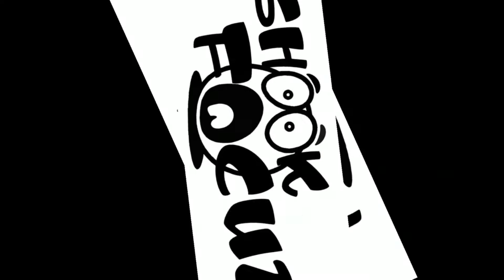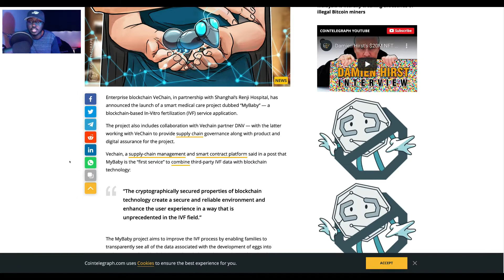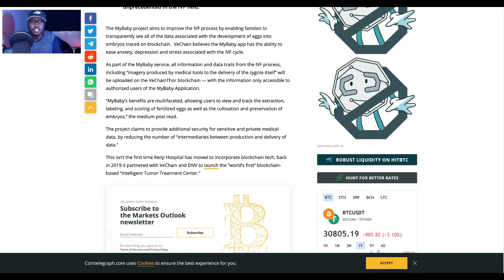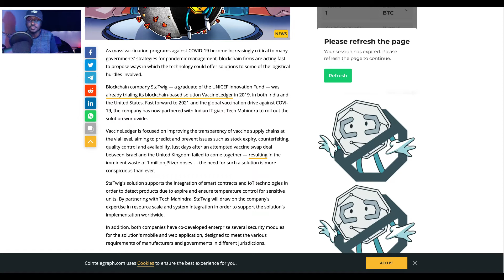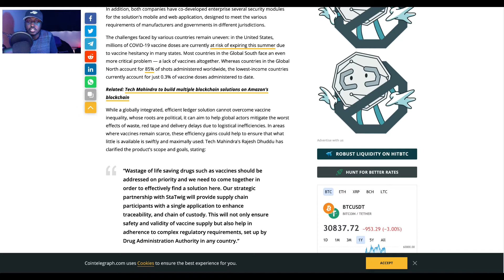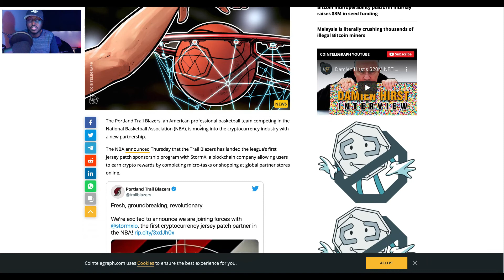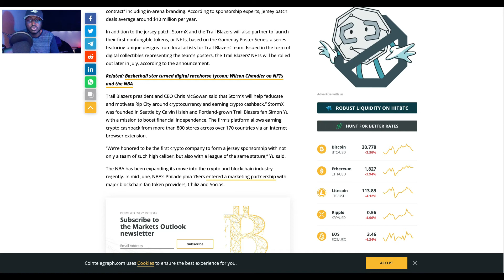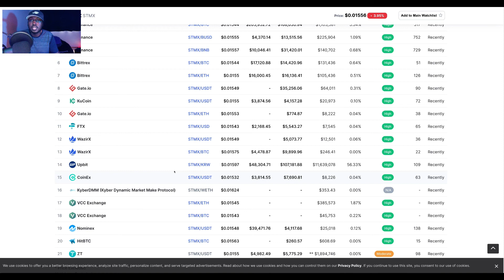Is Blockchain Important? - IVF, VLedger, and the NBA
This video covers a few interesting articles regarding blockchain and crypto over the last month or 2. Vechain is helping with In Vitro Fertilization tracking. Tech Mahindra looks for V tracing and the Portland Trail Blazers partner with StormX.

0:00 Time Coded
0:01 Introduction
1:55 VeChain and In Vitro Fertilization
7:10 Tech Mahindra and Vaccine Ledger
15:45 NBA's Portland Trail Blazers and Crypto